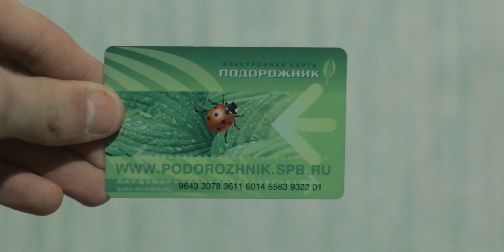С 1 февраля канал будет переименован/ЭТО ВАЖНО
С 1 февраля 2019 канал "КРОТ TV" будет переименован в "Подорожник", все подробности в видео.

Всем привет, меня зовут Никита Строев и я рад вас приветствовать на канале Подорожник! Здесь вы узнаете много нового об общественном транспорте, а также, научитесь снимать малобюджетное кино своими силами. А если копнуть немного глубже и поднять мои видео за предыдущие годы, то там будут и разнообразные самоделки, и куча влогов и веловлогов, и лайфхаки, и топы, и обзоры, и много других разных шоу!

Внимание! Этот канал для порядочных и культурных людей: за оскорбления или "тролинг"- ПОЖИЗНЕННЫЙ БАН!!!
•Мой Инстаграм: stroevnikita_official